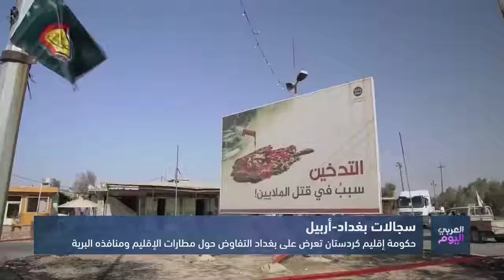KIRKUK NEWS 17.10.2017